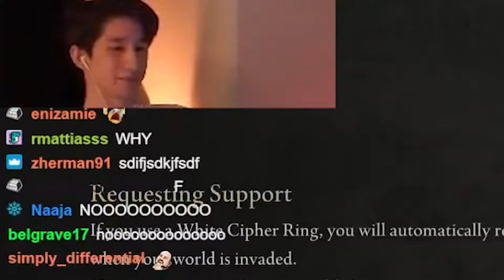ACEU didn't expect to experience THIS in ELDEN RING...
Elden Ring... Aceu was left speechless many times